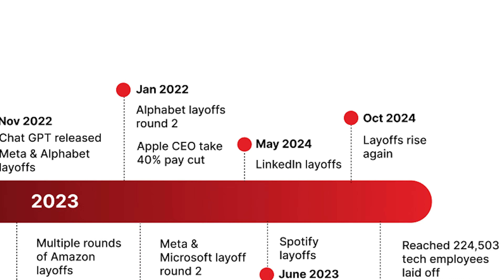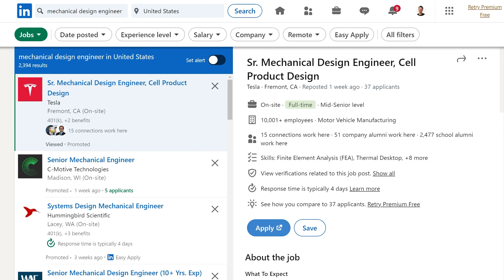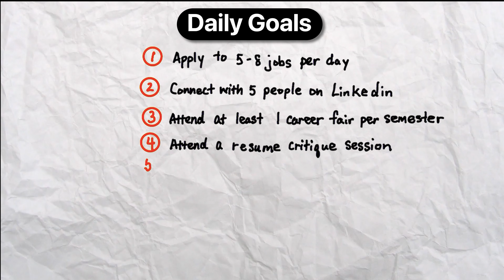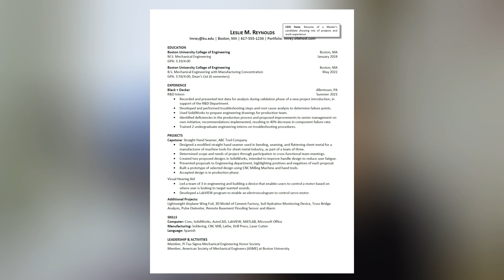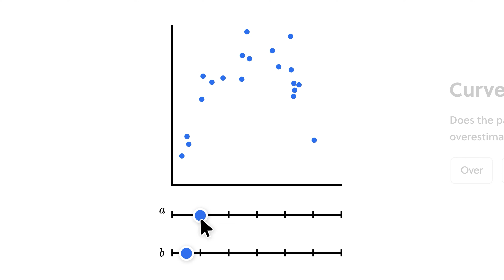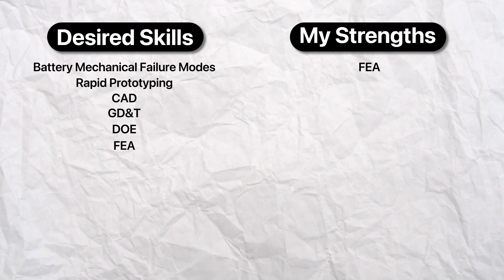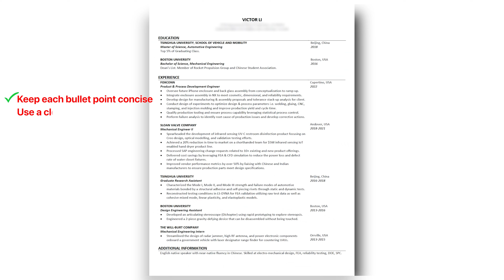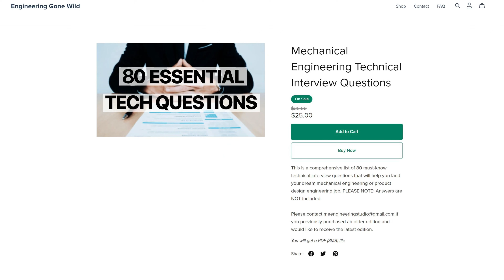How to Land Your DREAM Mechanical Engineering Job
This video is for those of you who were laid off or are simply job hunting for your next big mechanical engineering opportunity. I will share a job searching strategy that I developed along with several valuable tips that will maximize your chances of landing your dream job. Timestamps are provided below.
00:00 Intro
00:46 Visualize Your Dream Job
01:49 Create a Job Search Strategy
03:22 Grades
05:22 Brilliant
06:42 Skills
08:42 Resume
10:19 Prepare for Interviews
12:24 Networking